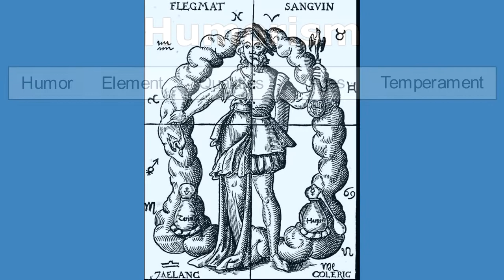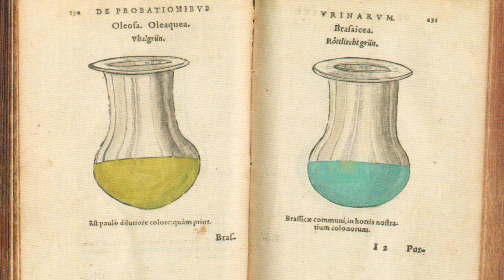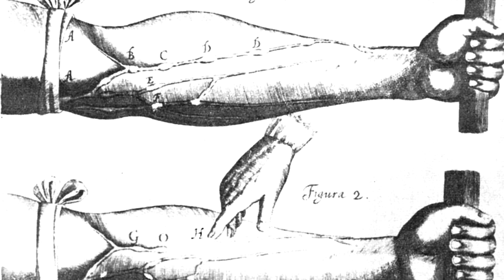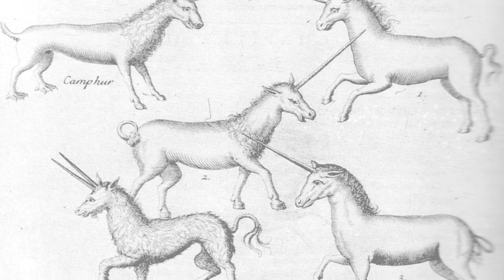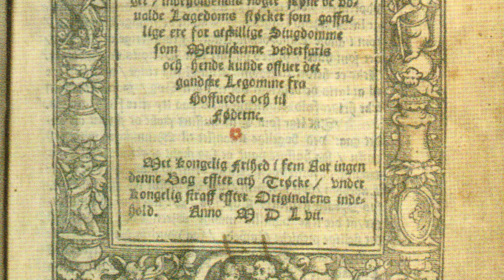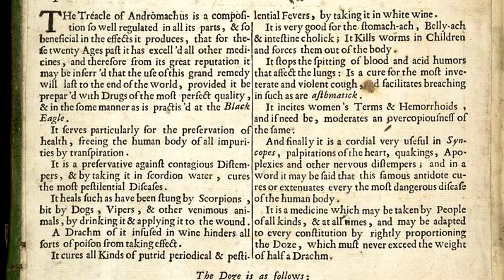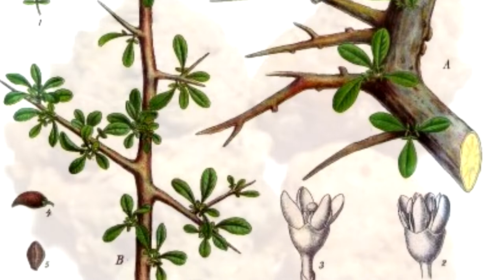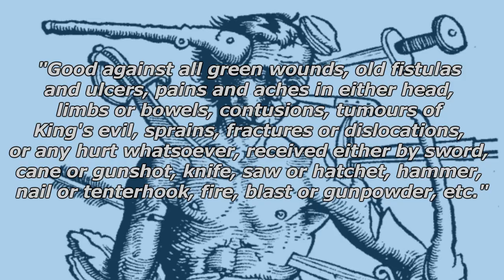Inside of the Apothecary | Medicine in the Early Modern Era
This is the first video in a series that will explore medical treatment during the Early Modern era(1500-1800). In this video, we will take a look inside the Apothecary and find what funky medicines the Apothecarian tried forcing down your throat. We'll also take a look at the various quacks that tried selling you miracle cures, and most importantly, the theory of humorism: that  the human body consisted of 4 elements, which needed to be balanced to preserve your health...

Sources:
Under Däck - Katarina Villner
1700: Scenes from London Life - Maureen Waller

0:00 The Four Elements
4:33 Inside the Apothecary
11:59 Quacks and Mountebanks
14:46 Outro